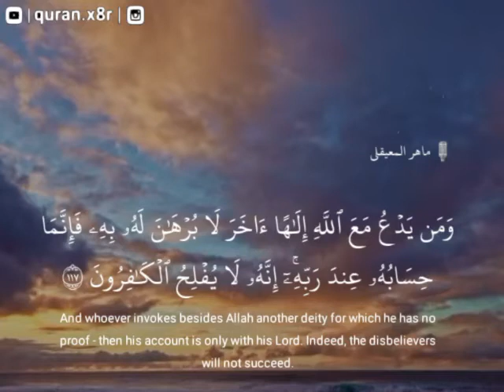(أَفَحَسِبۡتُمۡ أَنَّمَا خَلَقۡنَـٰكُمۡ عَبَثࣰا) ماهر المعيقلي